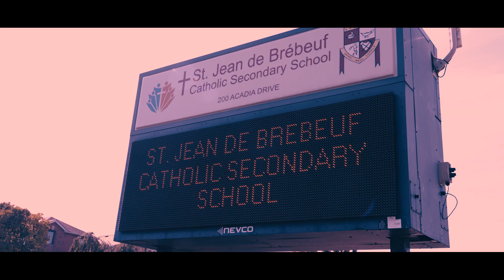SJB-TV Intro 2022